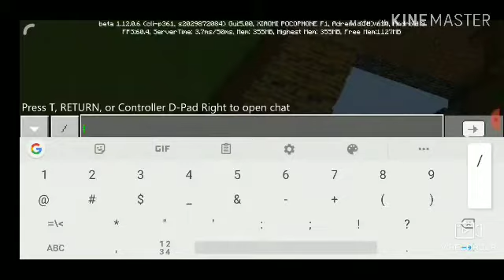Things that you can build in Mcpe 1.12+